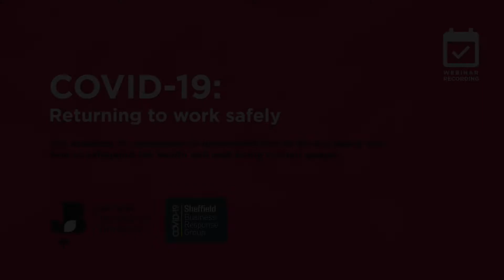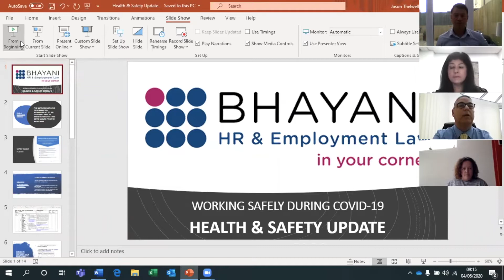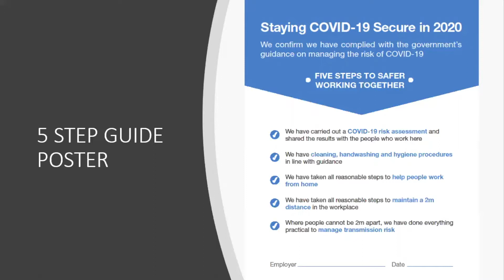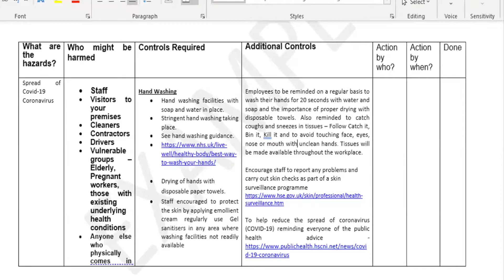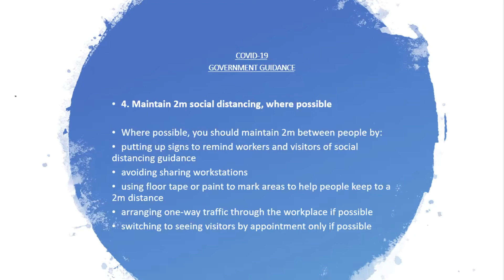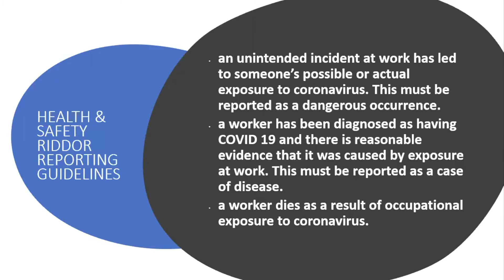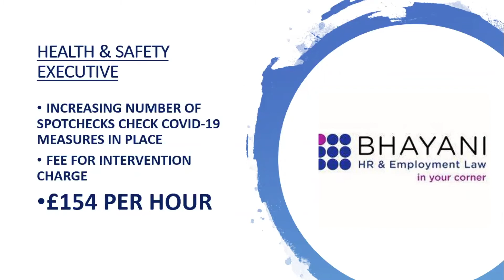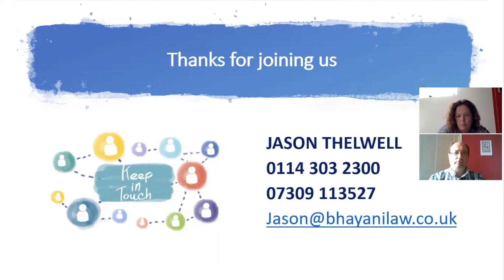Covid 19 - Returning to work safely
A video recording of the Returning to work safely Webinar that took place on 4 June 2020.